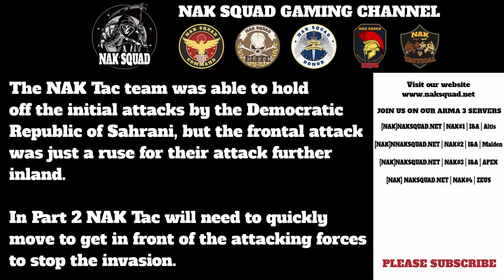NAK Tac Sahrani April 28th 2018 Open Event - Part 1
This event took place on the Sahrani Map
All players were using SMA, VSM, ACE3, TFAR and CUP mods, among others.

The year is 2006, NAK Tactical forces have been asked to deploy to the island nation of Sahrani to support the United Nations in providing border security and training to the Kingdom of South Sahrani. Once on ground NAK Tactical will be used primarily as a fast deployment team.

Relations between the nations are rapidly deteriorating, and civilians from both sides, but primarily from the north, are migrating across the border. Some analyst believe that it will not be long before there is an all at war between the north and the south. If a war erupts the United Nations will be forced to leave unless there is absolute proof that troops from the Soviet Union are actively engaging in the fight.

Initially the NAK Tac team was tasked with preventing civilians and OPFOR forces from crossing the DMZ the separates the North and South. After about 20 minutes of rounding up civilians, OPFOR made a push to cross the border. NAK Tac took some isolated heavy losses, but the border was defended.

The push at the border may have been a distraction, as numerous amphibious APC cross into to south and the NAK Tac team had to react quickly to stop them.  The rest will be see in Part 2.

    or
Become a member of our Steam Group

We are accepting applications for new members to NAK Tac. It is highly recommended that you have a referral from an existing member but it is not required.

We do require that you have at least 20 hours on any of our public servers before you apply.  NAK Squad has 6 servers running 24/7

[NAK]NAKSQUAD.NET | NAK#1 | I&A | Altis
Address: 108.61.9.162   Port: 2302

[NAK]NAKSQUAD.NET | NAK#2 | I&A | Malden
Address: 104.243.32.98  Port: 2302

[NAK]NAKSQUAD.NET | NAK#3 | I&A | Lythium
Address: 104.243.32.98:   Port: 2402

[NAK]NAKSQUAD.NET | NAK#4 | Zeus
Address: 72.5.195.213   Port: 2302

[NAK]NAKSQUAD.NET | NAK#5 | TVT | I&A | Altis
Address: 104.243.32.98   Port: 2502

[NAK] NAKSQUAD.NET
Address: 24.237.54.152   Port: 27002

Win
by Jan Dusek - Arma 3